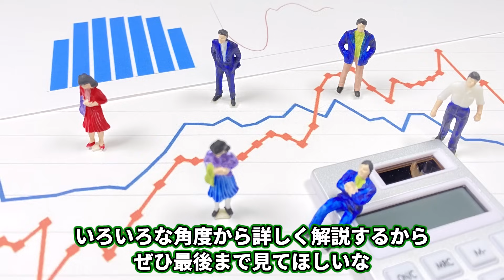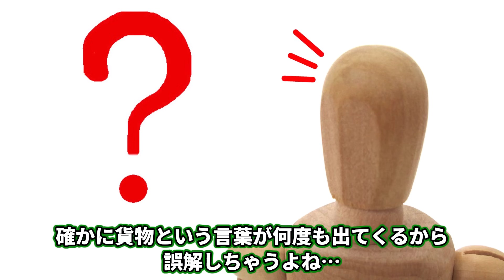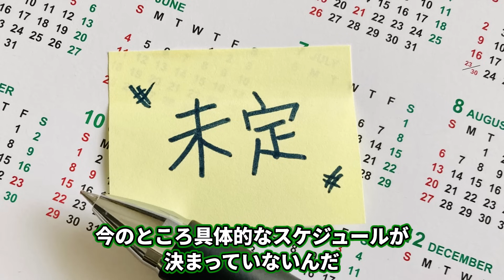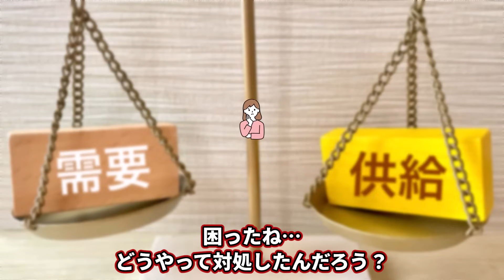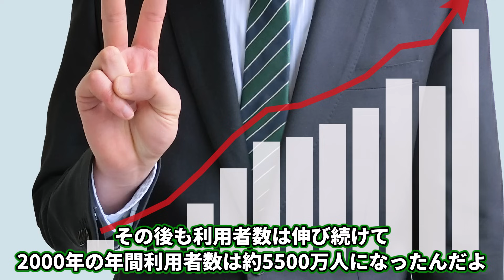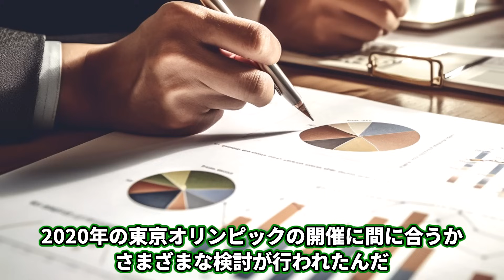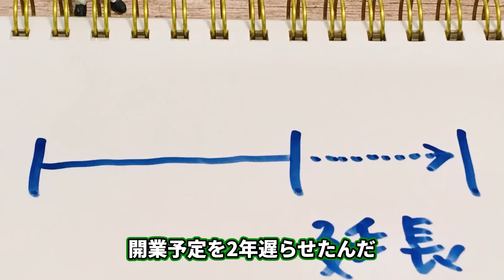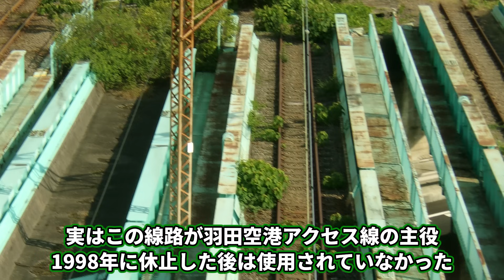羽田空港アクセス線はなぜ今になって着工し始めたのか？【ゆっくり解説】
【羽田空港直通】なぜ今更、東急と京急の2つの蒲田駅を結ぶ蒲蒲線計画が前進し始めたのか？【ゆっくり解説】

目次
00:00 オープニング
00:30 羽田空港アクセス線とは
03:25 羽田空港アクセス線の建設経緯
11:47 どこを通る？
16:33 完成したらどうなる？
18:35 エンディング